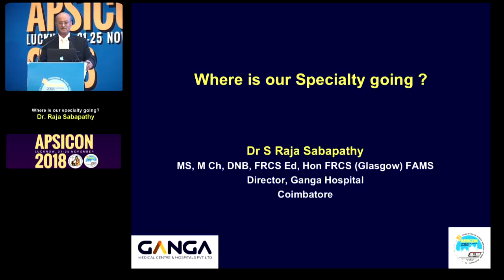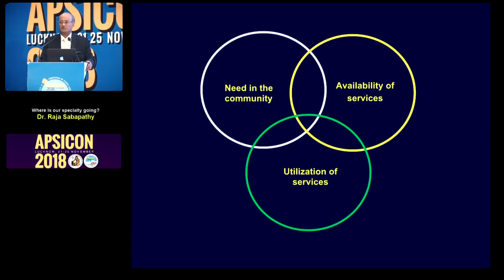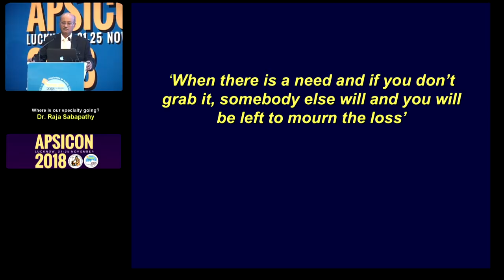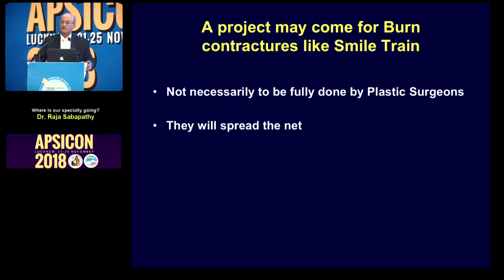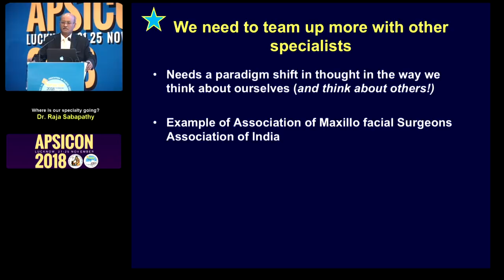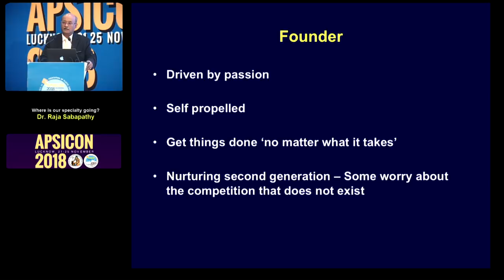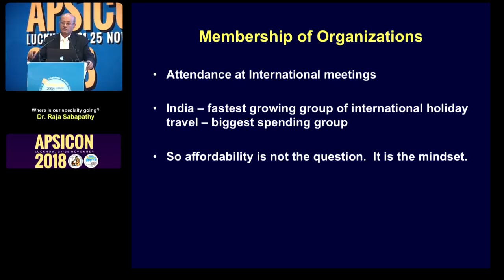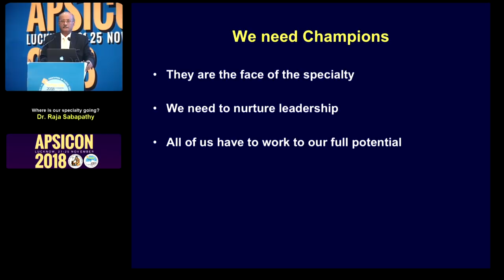Where is our specialty going? Dr S Raja Sabapathy